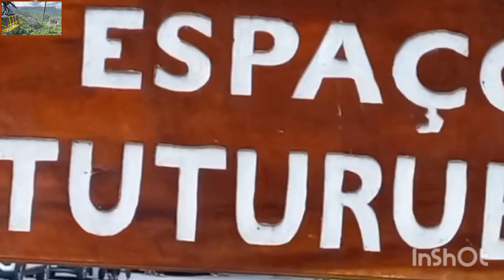hoje o último domingo do ano dia de muita chuva e névoa e muita vista o Park Nacional ubajara ceará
hola você repórter aureliano que Deus senhor Jesus abençoe a todos família neste novo ano muita prosperidade paz neste mundo os vídeos públicos pelas manhã 🌄 tarde o noite 🌙 a judeno mate este canal pix 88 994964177 proteja todos os animais benção de Deus 🙏